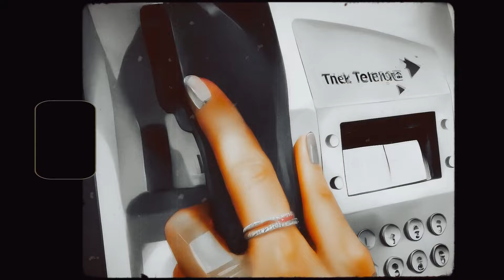Burcu Furtun - Beni Duy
Burcu Furtun'un, Purple Rec etiketiyle yayınlanan "Beni Duy" isimli tekli çalışması, video klibiyle netd müzik'te.

Düzenleme: Onur Ensert
Mix/Mastering: Onur Ensert
Yönetmen: Onur Ensert
Uygulayıcı Yapımcı: Ayşe Ayan
Makeup Artist: Mecan Ağım (Mecan Ağım Studio)
Hair Artist: Akın Alaçam
Prodüksiyon: Purple Rec

"Beni Duy" şarkı sözleri ile

Beni duy, beni duy,
Beni duy beni, duy beni, duy diye
Denedim yetmedi
Her yolun sonu
Çıkmıyor bir yere
Gül bana
Güzel olur
İyi düşün
İyi olur her şey

Denedim yetmedi
Her yolun sonu
Çıkmıyor bir yere

Konuşmasam bile
Sesimi dinle kalbinle